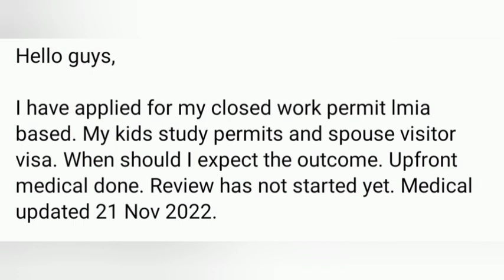22 November latest ppr timeline SOWP 🇨🇦/ SOWP/ spouse open work permit canada